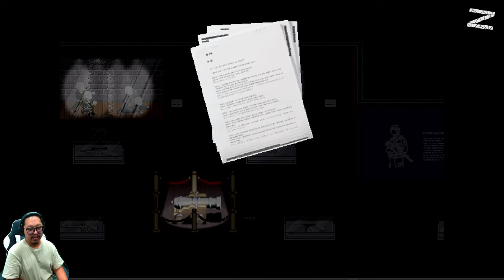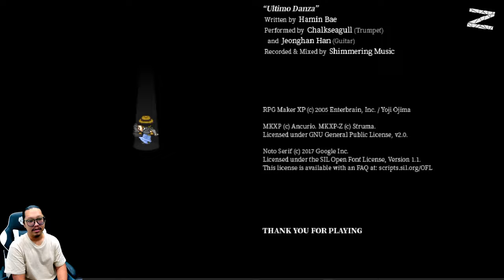Ini yang terbaik untuk kamu - The Space-Eating Croc- PC - Last Part [Ending 1: True Ending]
Jelajahilah hotel misterius dengan mengendalikan pria misterius dan pengurus hotel yang mencurigakan. Hadapi kenyataan kelam yang tersembunyi jauh di dalam ruang-ruang metaforis di dalam hotel, dan temukan monster yang tersembunyi di antara celah-celah ruang.

00:00 - opening
03:17 - mulai ga
45:05 - imprezi akhir
48:11 - masih ada lanjutan
51:50 - closing